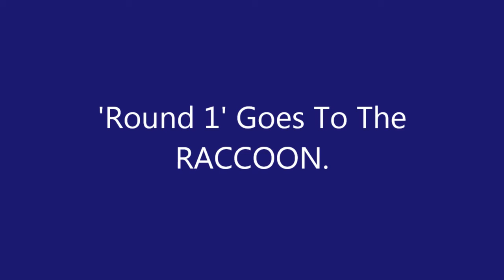Lake Nippenicket - Raccoon Defeats My Trail Cam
I mounted a Trail Cam beside a large boulder located right at the shoreline of Lake Nippenicket...(in Bridgewater, Ma). in an attempt to capture a video of whatever creature had been piling-up clumps of grass onto a rock, out in the water. approx. 25 feet from the shoreline. It appears to have been a raccoon. It wasn't caught in the act of piling-up the grass...but it was, most likely, the culprit. The critter "got the best" of the trail cam, though. as can be seen in the video.